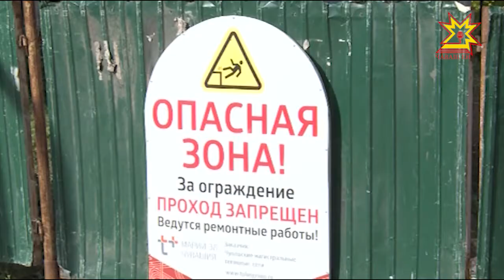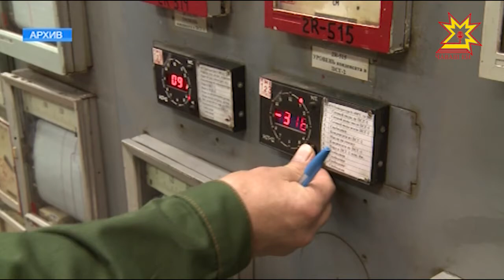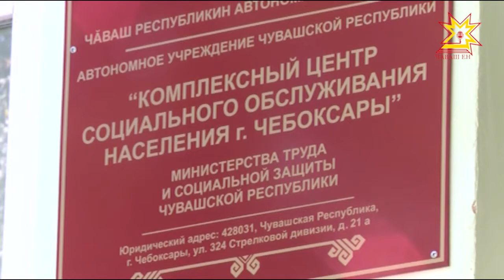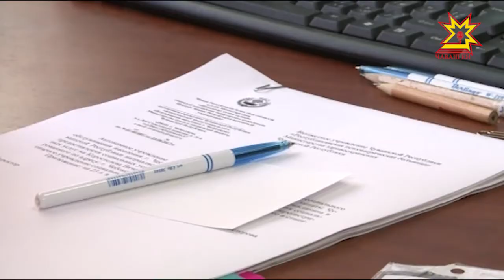Республика 20.09.2017 на чувашском языке. Вечерний выпуск